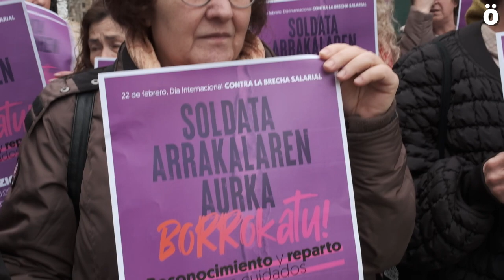LAB apuesta por reconocer y repartir los trabajos de cuidados para terminar con la brecha salarial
Hoy es 22 de febrero, el día contra la brecha salarial. LAB se ha movilizado en Iruñea y Donosti para denunciar que loa brecha salarial se debe a la desigual distribución del empleo y del trabajo en función del sexo.